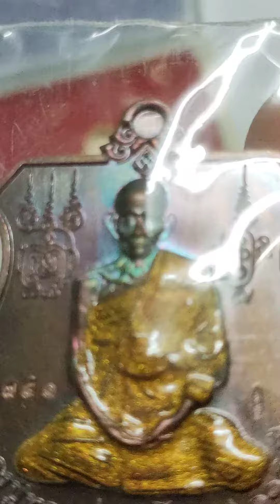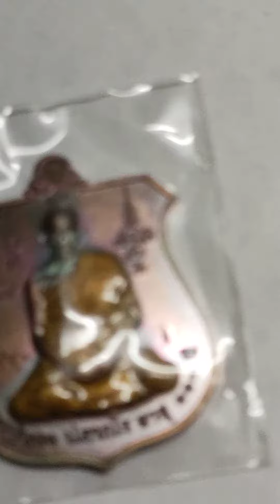หลวงปู่ทอง ปภากโร รุ่นนารายณ์ทรงครุฑ ฝากติดตามด้วยนะครับ